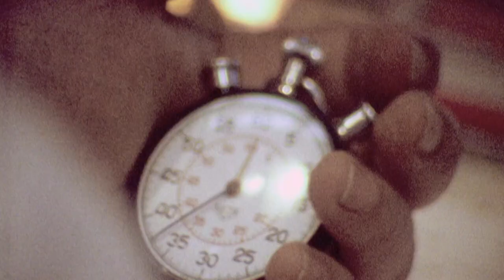Den, kdy jsme se prošli po Měsíci (27.5.2023 v 21:45 na CS HISTORY)